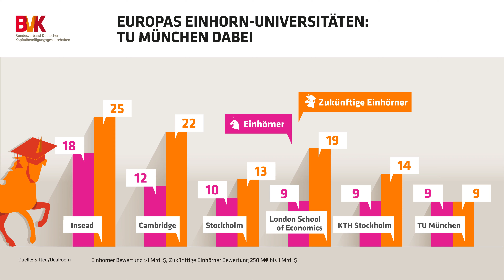Zahl der Woche - Europas Einhorn Universitäten: TU München mit dabei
Die TU München gehört zu den europäischen Universitäten mit dem meisten Einhorn-Gründern im Alumni-Kreis. Mit 9 von Absolventen gegründeten Einhörnern, darunter Celonis, Lilium, Personio und Forto, und weiteren 9 zukünftigen Einhörnern belegt die TUM im Ranking Platz sechs. Das Ranking wird angeführt von INSEAD in Paris und der University of Cambridge.